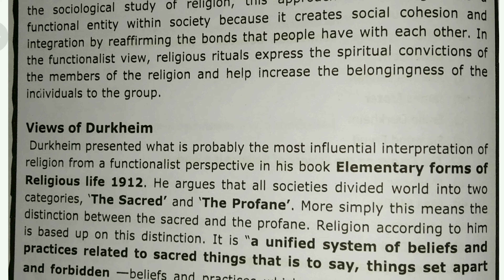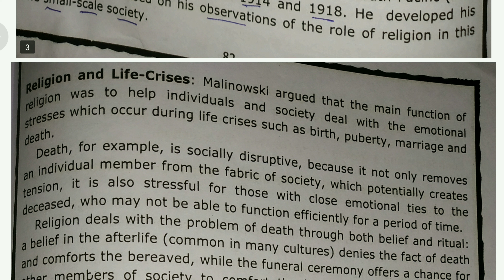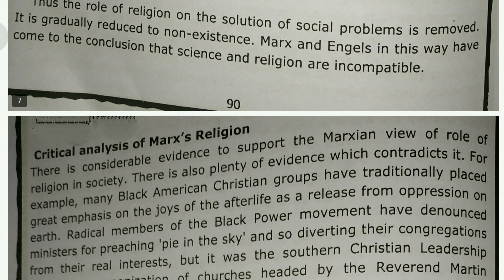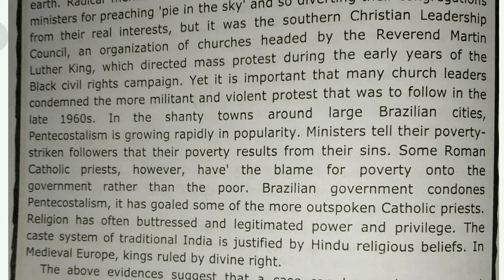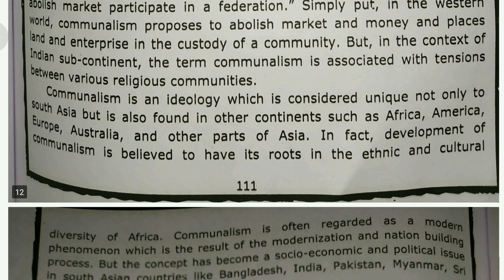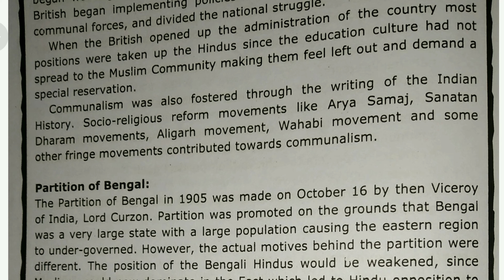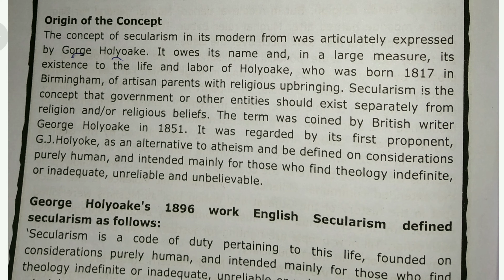Last 2 Units |"Sociology"| 6th Semester| Most important questions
if you have any question you can write in comment section, I am always giving you quick response.